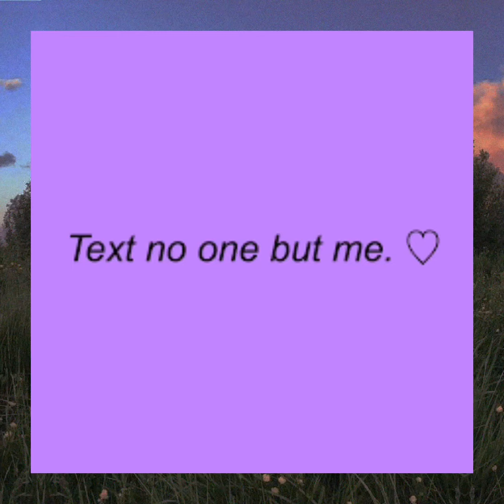“𝕃𝕠𝕧𝕖 𝕃𝕠𝕧𝕖 𝕃𝕠𝕧𝕖" Yandere lover subliminal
ℍ𝕖𝕝𝕝𝕠 𝕞𝕪 𝕃𝕠𝕧𝕖𝕤𝕚𝕔𝕜 𝕃𝕚𝕝𝕝𝕚𝕖𝕤.
                               《𝕆𝕡𝕖𝕟♥》
𝕐𝕠𝕦𝕣 𝕡𝕣𝕖𝕤𝕔𝕣𝕚𝕡𝕥𝕚𝕠𝕟 𝕚𝕤 𝕝𝕠𝕒𝕕𝕚𝕟𝕘.

𝔹𝕖𝕟𝕖𝕗𝕚𝕥𝕤:
𝕐𝕒𝕟𝕕𝕖𝕣𝕖 𝕚𝕤 𝕖𝕩𝕒𝕔𝕥𝕝𝕪 𝕙𝕠𝕨 𝕪𝕠𝕦 𝕕𝕖𝕤𝕚𝕣𝕖
𝕐𝕒𝕟𝕕𝕖𝕣𝕖 𝕝𝕠𝕧𝕖𝕤 𝕖𝕧𝕖𝕣𝕪𝕥𝕙𝕚𝕟𝕘 𝕒𝕓𝕠𝕦𝕥 𝕪𝕠𝕦
𝕐𝕒𝕟𝕕𝕖𝕣𝕖 𝕚𝕤 𝕚𝕞𝕞𝕦𝕟𝕖 𝕥𝕠 𝕓𝕖𝕚𝕟𝕘 𝕒𝕗𝕣𝕒𝕚𝕕 𝕠𝕗 𝕕𝕠𝕚𝕟𝕘 𝕒𝕟𝕪𝕥𝕙𝕚𝕟𝕘 𝕡𝕙𝕪𝕤𝕚𝕔𝕒𝕝 𝕨𝕚𝕥𝕙 𝕪𝕠𝕦
𝕐𝕒𝕟𝕕𝕖𝕣𝕖 𝕙𝕒𝕤 𝕒𝕟𝕕 𝕕𝕠𝕖𝕤 𝕒𝕝𝕝 𝕕𝕖𝕤𝕚𝕥𝕖𝕕 𝕜𝕚𝕟𝕜𝕤 𝕨𝕚𝕥𝕙 𝕪𝕠𝕦
𝕐𝕒𝕟𝕕𝕖𝕣𝕖 𝕚𝕤 𝕤𝕜𝕚𝕝𝕝𝕖𝕕 𝕨𝕚𝕥𝕙 𝕗𝕚𝕘𝕙𝕥𝕚𝕟𝕘
𝕐𝕒𝕟𝕕𝕖𝕣𝕖 𝕚𝕤 𝕒 𝕕𝕠𝕞
𝕐𝕒𝕟𝕕𝕖𝕣𝕖 𝕚𝕤 𝕠𝕟𝕝𝕪 𝕔𝕒𝕣𝕚𝕟𝕘 𝕥𝕠𝕨𝕒𝕣𝕕𝕤 𝕪𝕠𝕦
𝕐𝕒𝕟𝕕𝕖𝕣𝕖 𝕥𝕙𝕚𝕟𝕜𝕤 𝕒𝕓𝕠𝕦𝕥 𝕒𝕟𝕕 𝕙𝕒𝕤 𝕨𝕖𝕥 𝕕𝕣𝕖𝕒𝕞𝕤 𝕒𝕓𝕠𝕦𝕥 𝕪𝕠𝕦, 𝕚𝕞𝕞𝕦𝕟𝕖 𝕥𝕠 𝕥𝕙𝕚𝕟𝕜𝕚𝕟𝕘 𝕠𝕗 𝕒𝕟𝕪𝕠𝕟𝕖 𝕖𝕝𝕤𝕖
𝕐𝕒𝕟𝕕𝕖𝕣𝕖 𝕣𝕖𝕤𝕡𝕖𝕔𝕥𝕤 𝕓𝕠𝕦𝕟𝕕𝕒𝕣𝕚𝕖𝕤
𝕐𝕒𝕟𝕕𝕖𝕣𝕖 𝕙𝕒𝕤 𝕋ℍ𝔼 𝕙𝕠𝕥𝕥𝕖𝕤𝕖𝕥 𝕤𝕞𝕚𝕣𝕜
𝕐𝕒𝕟𝕕𝕖𝕣𝕖 𝕚𝕤 𝕖𝕩𝕥𝕣𝕖𝕞𝕝𝕖𝕪 𝕡𝕠𝕤𝕤𝕖𝕤𝕚𝕧𝕖
𝕐𝕒𝕟𝕕𝕖𝕣𝕖 𝕔𝕠𝕝𝕝𝕖𝕔𝕥𝕤 𝕡𝕙𝕠𝕥𝕠𝕤 𝕠𝕗 𝕪𝕠𝕦

𝔹𝕆𝕆𝕊𝕋𝔼ℝ♥

𝕐𝕠𝕦 𝕕𝕚𝕕 𝕤𝕠 𝕨𝕖𝕝𝕝. 𝕙𝕒𝕧𝕖 𝕤𝕠𝕞𝕖 𝕨𝕚𝕟𝕖~🍷